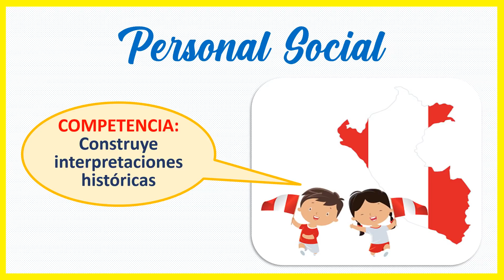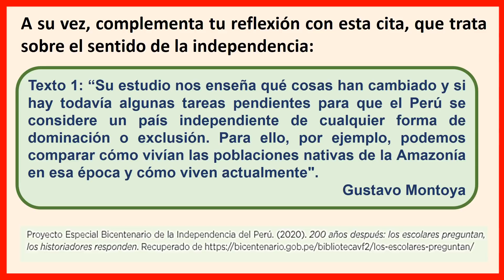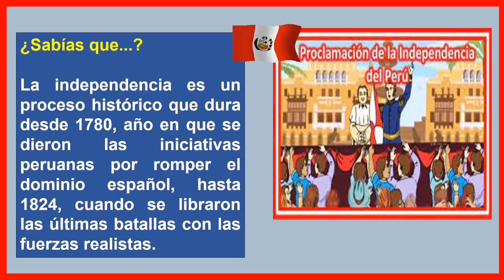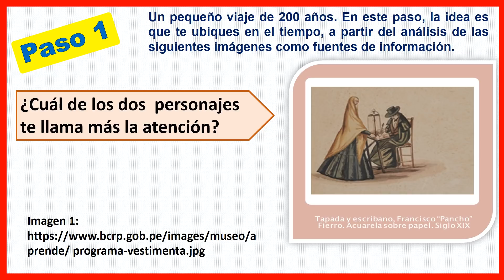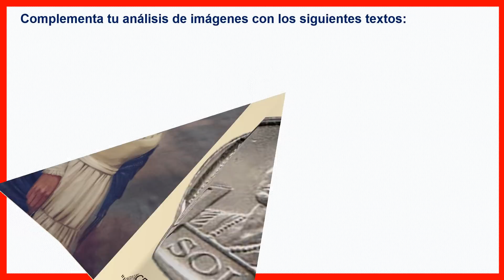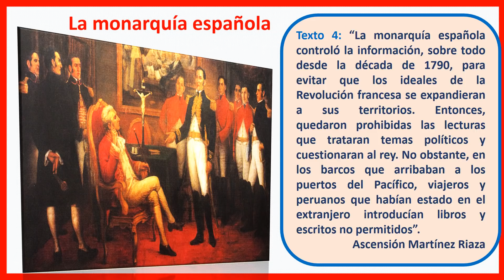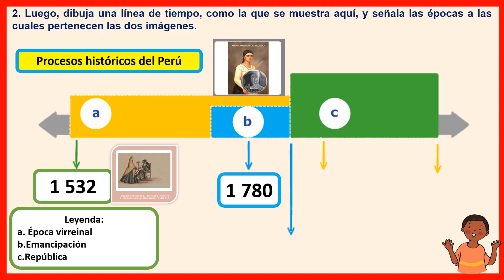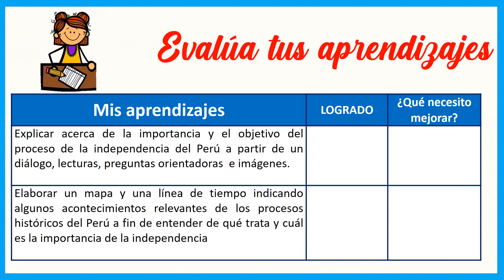ANALIZAMOS Y REFLEXIONAMOS ACERCA DE LOS 200 AÑOS DE INDEPENDENCIA DEL PERÚ /MIRTHA SAMAME - 5°Y 6°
Hoy aprenderemos a analizar y reflexionar sobre el sentido de la celebración de los 200 años de la independencia del Perú a partir del análisis de los procesos y momentos históricos.